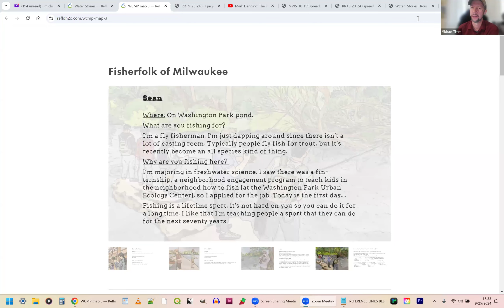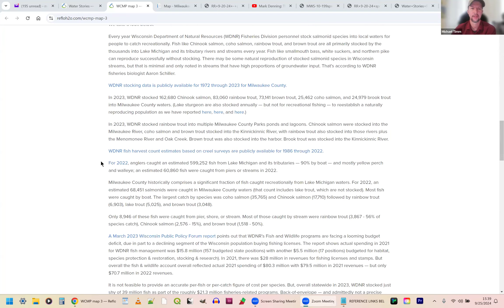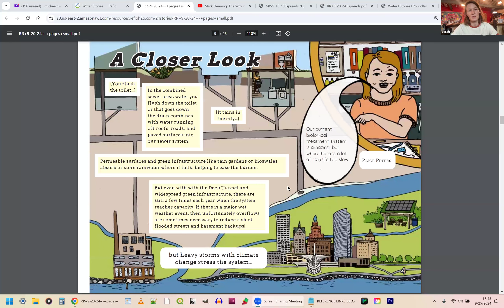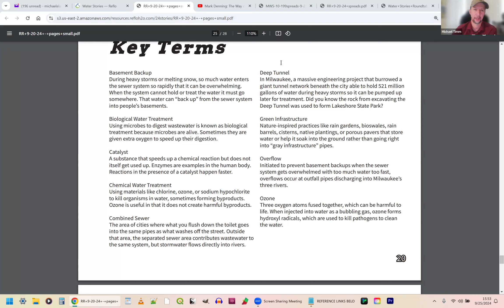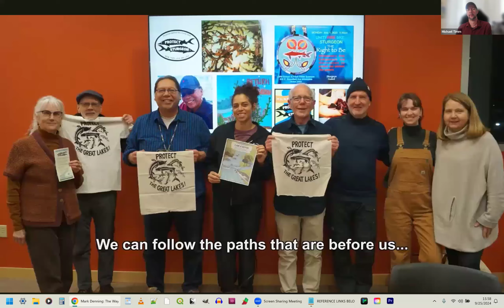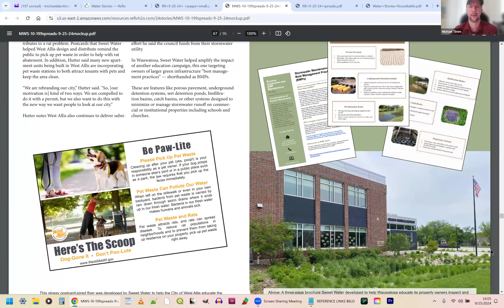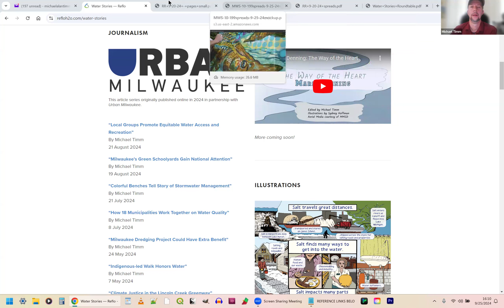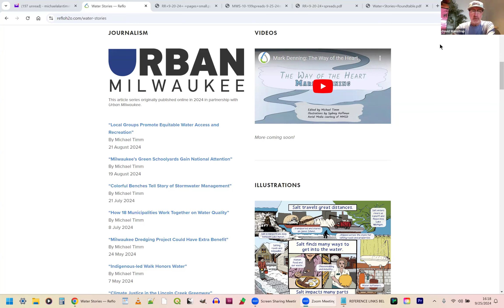Milwaukee Water Stories Virtual Roundtable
Held Sept. 25, 2024, Milwaukee Water Stories Virtual Roundtable sharing Sarah Gail Luther's illustrated stories on Fisherfolk of MKE, Rapid Radicals, plus intro of Mark Denning video and preview of "National Geographic" style designed compilation of 2024 article series. Held on Zoom and open to public, with poll questions and participant conversation during the last 15 minutes after main show and tell.